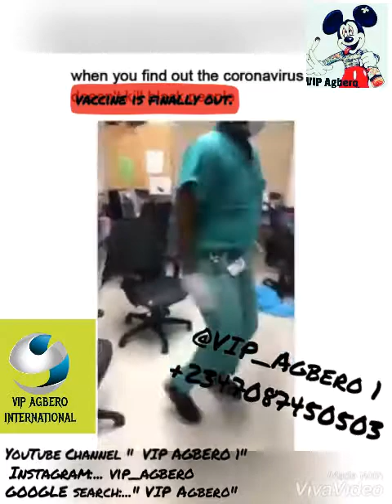When you hear Coronavirus Vaccine have been Found.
When you hear Coronavirus Vaccine have been Found. Oya Everybody dance. Lol.